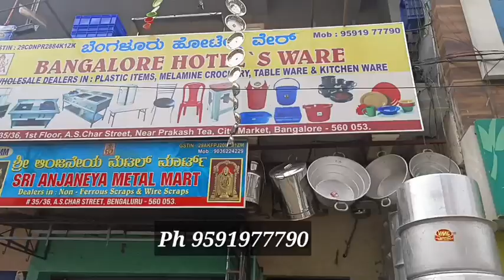ಅತಿದೊಡ್ಡ ಕಿಚನ್ ಪ್ರಾಡಕ್ಟ್ಸ್ ಗಳ ಅಂಗಡಿ l Bangalore Wholesale Kitchen Product Store in Bangalore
Bangalore Hotels Water
2nd Floor AS Char Street
Near Prakash Tea
City Market
BVk Iyengar Road
Bangalore